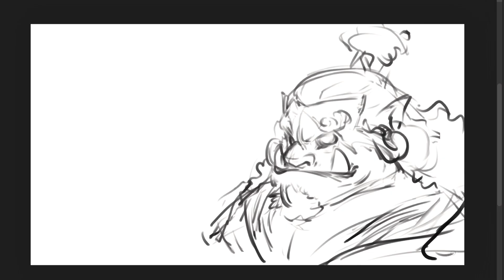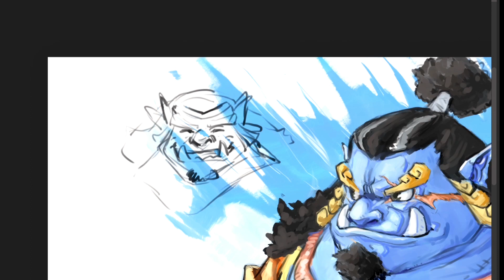One Piece | Jinbe | Time-lapse